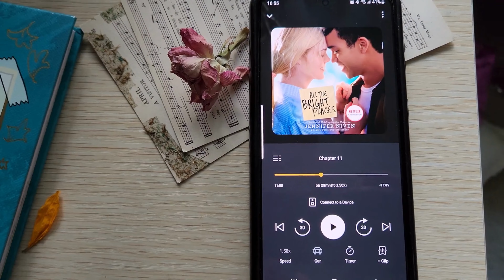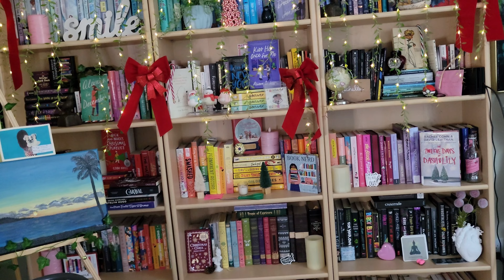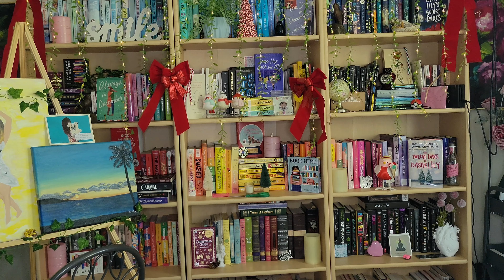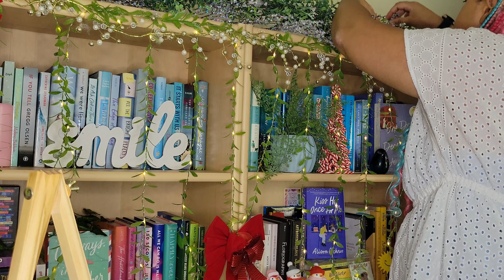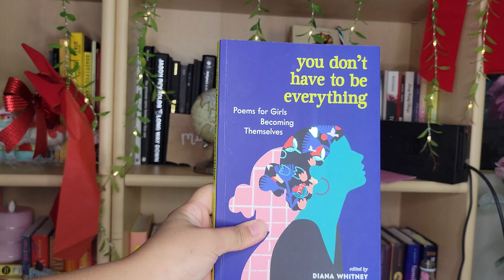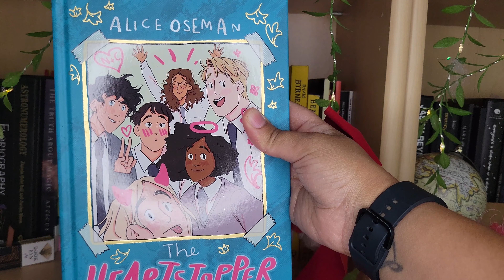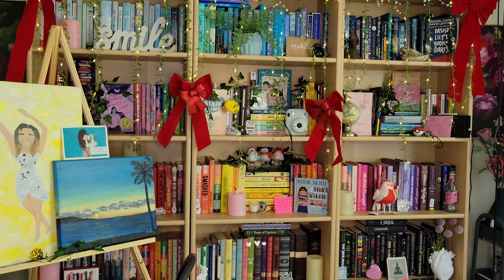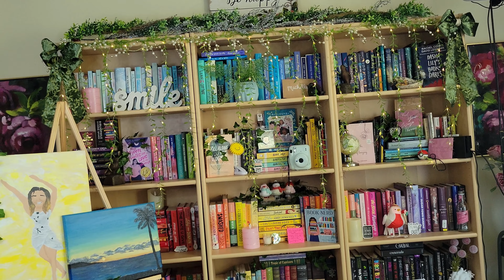Get Your Ish Together and Clean With Me! Library Room Cleaning Vlog✨🧹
It's been a while, I know, but I'm back birdies! In today's video I'm kicking depression in the FACE and getting my ISH together by cleaning up my room.

..On a real note, this space was messy like this for a good while (thanks to my mental health and other external factors going on 😒). But instead of continuing down this depressive rabbit hole- I finally cleaned, cleansed, and reorganized my room. And right now, that's a big victory.

Take this as your sign to do the things you need to do to better yourself- even if it's something small and mundane. You got this. 🤍

Sending you LOTS of love and virtual hugs. Thank you all for being apart of my creative journey life. 💕  I may joke around a lot but I appreciate you for taking the time to watch this video and if you are reading this- thank you. Sincerely thank you for being YOU- and much love.

Until next time birdies- This is Michie. Peace out applesauce. ✌️

Links used:

SQUARESPACE

Canva

-And made with lots of love.